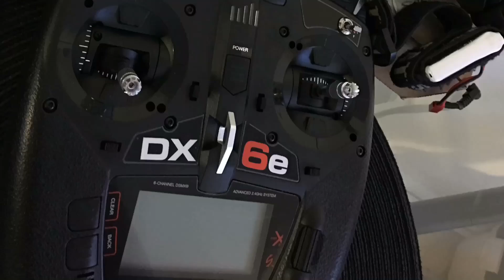Inductrix Blade FPV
Inductrix Blade FPV - Love this thing!